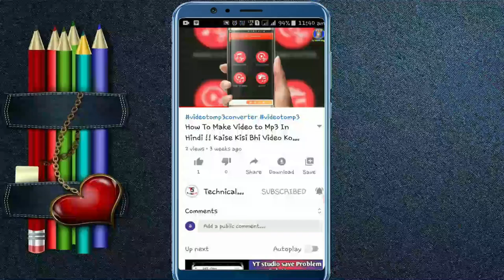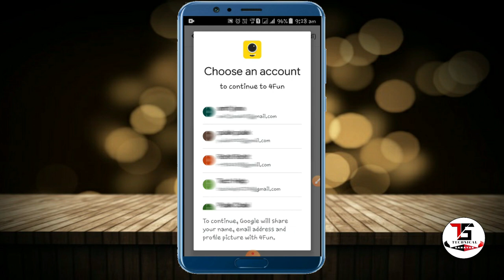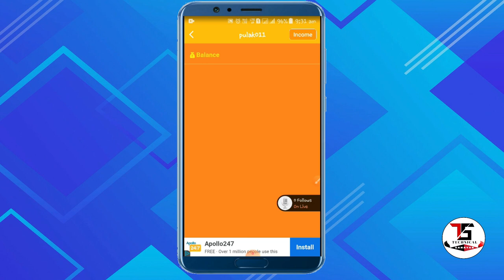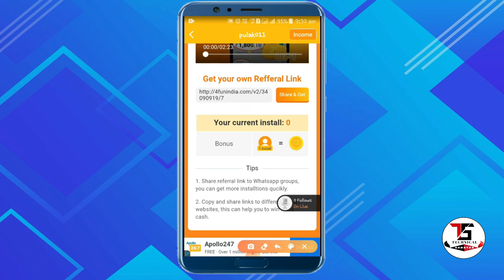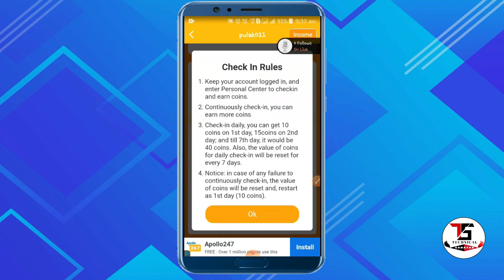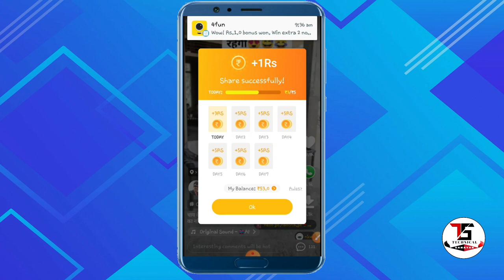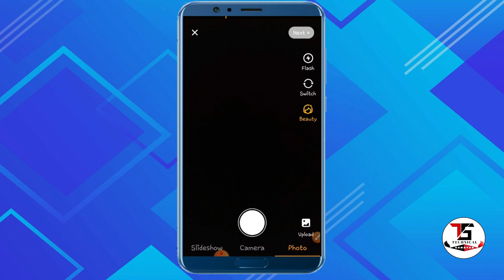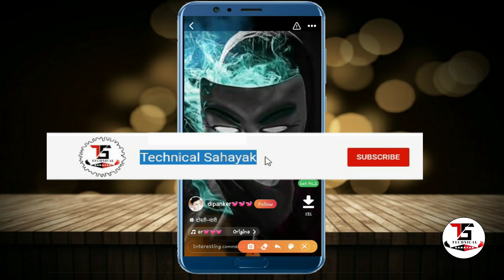4 Fun se paise kaise kamaye 2021 || How to earn money in 4 Fun app in Hindi || 4 Fun App tutorial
4 Fun se paise kaise kamaye 2021 || How to earn money in 4 Fun app in Hindi || 4 Fun App tutorial 2021

HI FRIENDS,
                 Welcome To "TECHNICAL SAHAYAK" YouTube Channel.

Namaskar Dosto,  Aaj Ki Video Me Main Aap Sabi Ko A Batane Wala Hu,
aap kaise 2020 main 4 fun app se paise kaise kama sakte ho,is video ke andarme stap by stap sab kuch bataya hai aap is app ko kaise download kar sakte ho,kaise iski andar aapni account bana sakte ho,kaise aap is ki andar se paise kama sakte ho sab kuch aap ko is video ke andarhi dekhne ko mil jayega, Unmeed Karta Hu Aapko A Video Bahat Pasand Aayega. Agar Aapko Video Pasand Aaya Hai To Video Ko Like Comment & Share Karna Mat Vuliyega, Agar Aghe Chal Ke Yesehi Interesting Topics Pe or bhi Video Dekhna cahate ho to is Channel Ko Subscribe Karke Notification Bell Ko Bhi Jarur Daba Lijiyega.

VIDEO TOPIC
4fun app unlimited money
4fun app unlimited
how to hack 4fun app unlimited coins
how to hack 4fun app unlimited money
4fun app unlimited 2019
how to use 4fun app
4fun app se paise kaise paytm mein transfer karen
4fun app se paise kamaye 2020
4fun app se paise kaise transfer kare paytm mein
4fun app se paise withdraw kaise kare
4fun app se paise kaise kamaye 2020
4fun se paise kaise kamaye app cloner
4fun se paise kaise kamaye
4fun se paise paytm me kaise transfer kare
4fun app unlimited tricks today
4fun app unlimited tricks 2020
online paise kaise kamaye
4fun se kaise kamaye
4 fun se paise kamane ka tarika
4fun apps se paise kaise kamaye jata hai

»»ᅳMY SOME OTHER PLAYLIST ᅳ►

❚█═𝐎𝐭𝐡𝐞𝐫𝐬 𝐒𝐨𝐜𝐢𝐚𝐥𝐦𝐞𝐝𝐢𝐚  𝐋𝐢𝐧𝐤═█❚